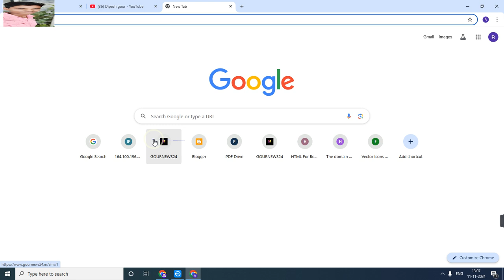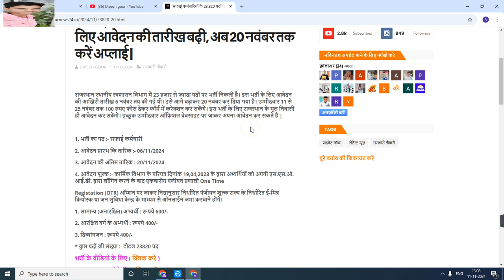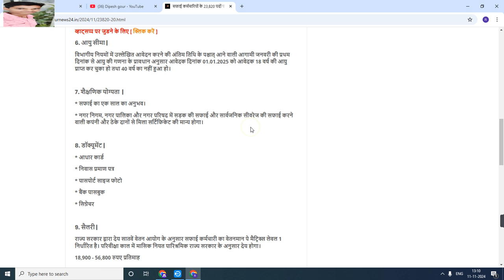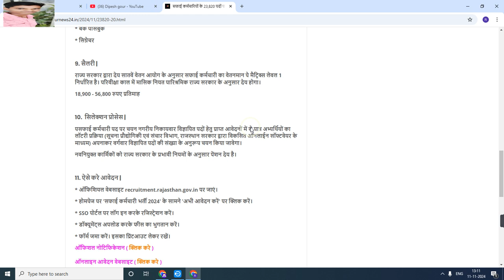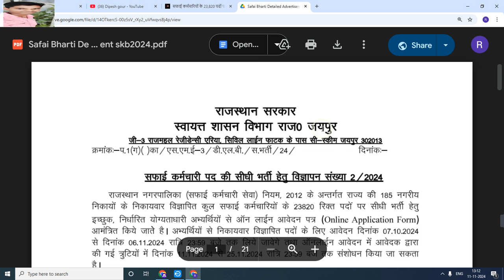सफाई कर्मचारी के पदों पर सीधी भर्ती | 23,820 पदों पर होंगी डायरेक्ट भर्ती | ऑनलाइन आवेदन शुरू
सफाई कर्मचारियों के 23,820 पदों पर भर्ती का नोटिफिकेशनजारी | उमीदबार करे ऑनलाइन आवेदन | भर्ती 2024 |

My others social media link follow

Official
Official
Notification :-
Job apply
Link :___=

      😍DIPESH GOUR😍